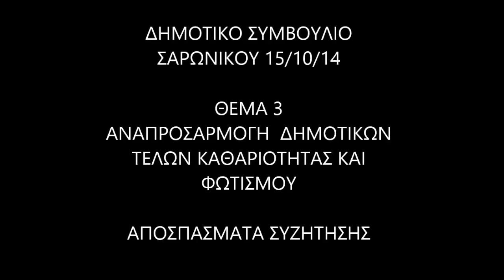ΣΑΡΩΝΙΚΟΣ 15/10/14 ΔΤΕΛΗ